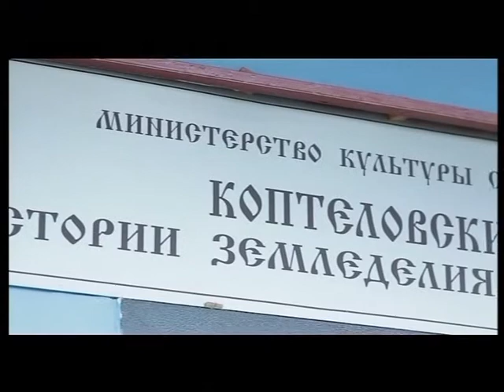Всё путём. УРАЛ! Программа о путешествиях с Галамартовной! Село Коптелово.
Новый выпуск программы, путешествия по УРАЛУ с Галамартовной, эфир от 3 ноября. В этом выпуске: село Коптелово, «Родник Влюблённых»

Понравилось? Ждём Вас в "Галамарт" за Турами выходного дня по УРАЛУ

// 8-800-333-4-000 - бесплатно по всей России.